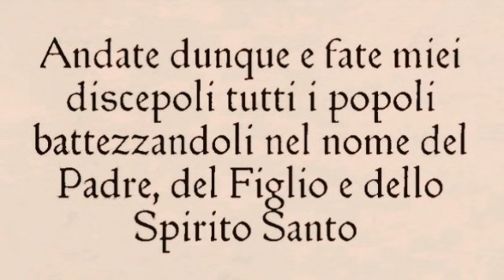IL GRANDE MANDATO DELLA CHIESA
"Andate dunque, ammaestrate tutti i popoli, battezzandoli nel nome del Padre e del Figliuolo e dello Spirito Santo"
(Matteo 28:19)

CONFORTO CRISTIANO